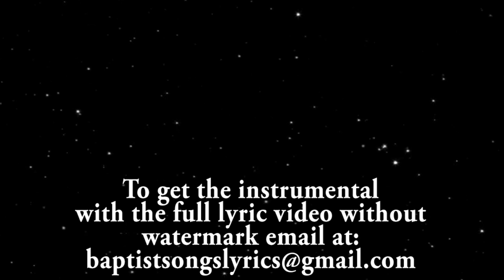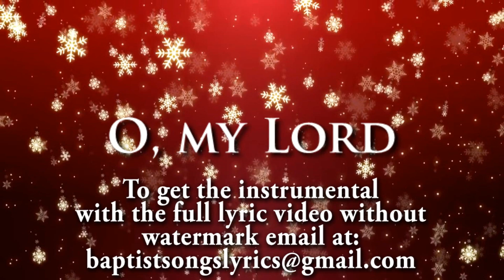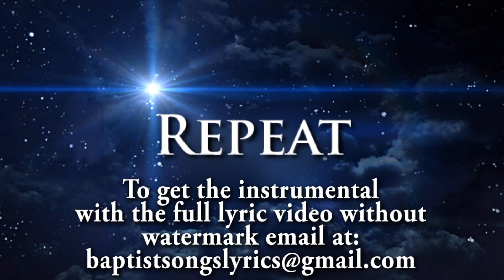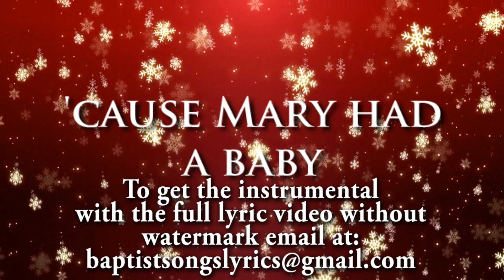Sing Joy | Lyric Video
From the musical "JOY!" arr. Joel Raney